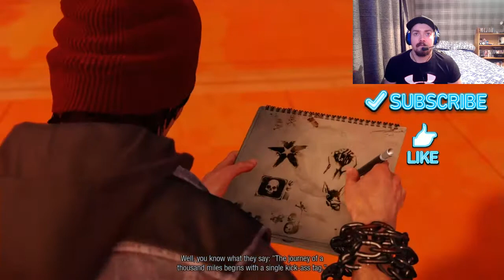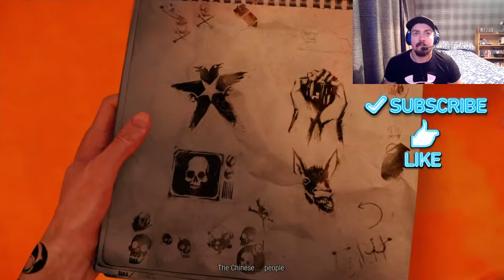inFAMOUS: Second Son Part 5 - Orbital Drop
inFAMOUS: Second Son Part 5 - Orbital Drop Gameplay